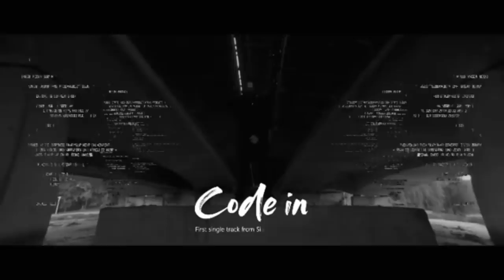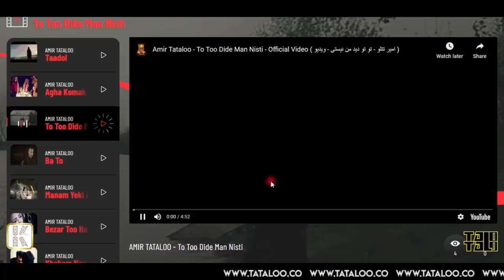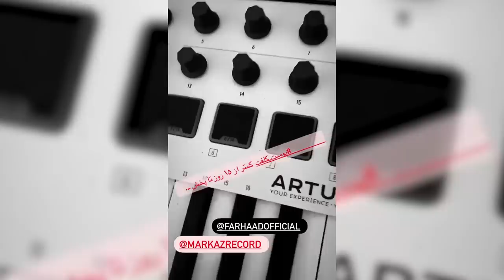اخبار رپی : اخبار نیمه دوم آبان ماه رپ فارسی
میدوارم لذت ببرید 🔥

لینک خرید آلبوم جدید پیامبر از پوتک

لینک آلبوم اتصالی

لینک خرید آلبوم زاخار اصلی

لینک آهنگ بدونه وقفه از پایا و امیر اوگو

لینک آهنگ منهای یک از سهراب ام جی و مهراد هیدن

 لینک آهنگ نوش از آتور ، رض و دارا

لینک آهنگ جدید  پارسالیپ به اسم دوم پرینیون

لینک آهنگ جدید حامد فرد به اسم حیدر

لینک اجرای جدید ملکه

 لینک موزیک ویدیو جدید وطنی به اسم مث من

لینک اجرای جدید وایزی

لینک موزیک ویدیو جدید شهر من از یانگ سادن و یانگ مو

لینک سایت جدید امیر تتلو